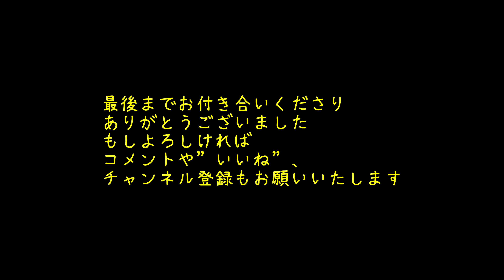【旅vlog】 manu ：マニュの独り言 モロッコまでの珍道中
6月はコロナ後の初海外旅行でモロッコに行きたいという
義母の願いをかなえるべく、私たち夫婦はドイツから合流して
モロッコ旅に同行することにしました。
モロッコは危険な場所！というイメージしかなかったので、
せめて言葉が話せる私が同行して、危険から守られれば・・・

日本からは海外が初めての姪っ子ちゃんと義母の友人2人の合計
4人を出迎えるために、先回りしてモロッコに到着する予定が、
飛行機の遅れで、アムステルダムで足止め、1日遅れでモロッコ入り
しました。